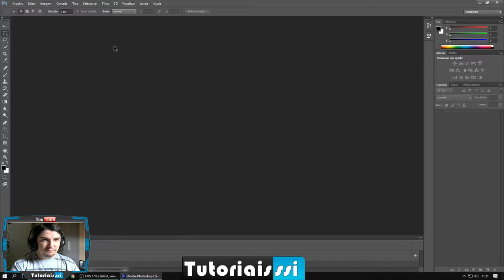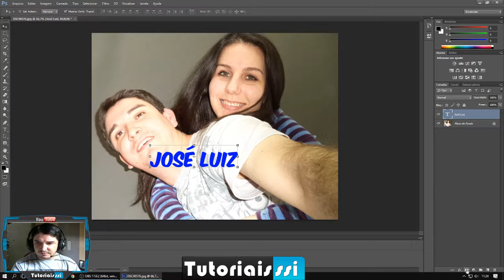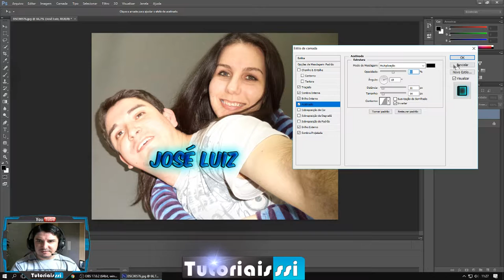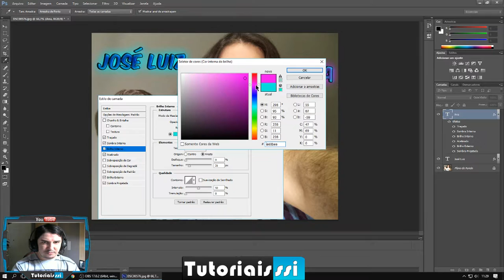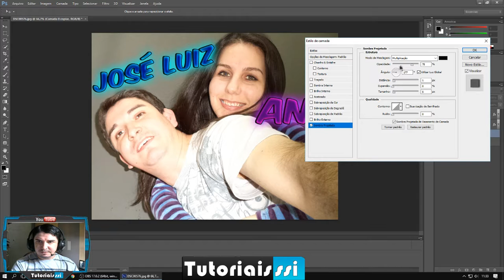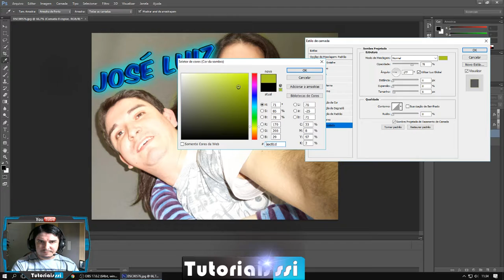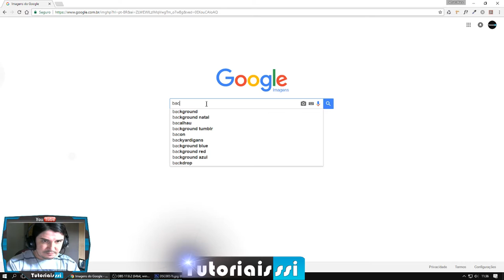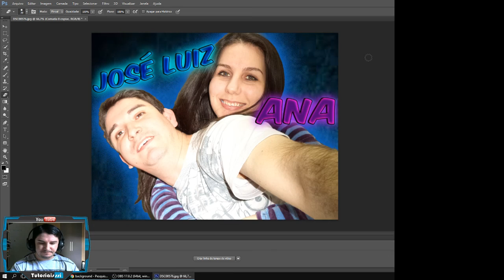Curso Photoshop Grátis 2017 aula 3 Criando Efeitos Legais de Textos em Fotos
APRENDA com nosso CURSO de PHOTOSHOP GRÁTIS 2017 AULA 3 como CRIAR EFEITOS DE TEXTOS EM FOTOS.
Melhore o VISUAL de suas FOTOS CRIANDO EFEITOS DE TEXTO com o PHOTOSHOP, não se esqueça de assistir nosso CURSO COMPLETO DE PHOTOSHOP.

▼ SIGA/CURTA ▼